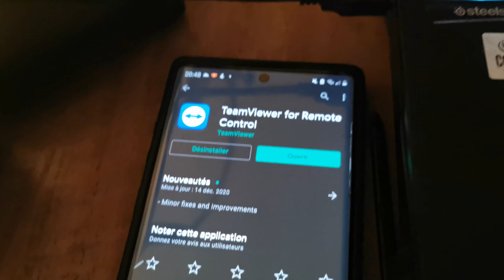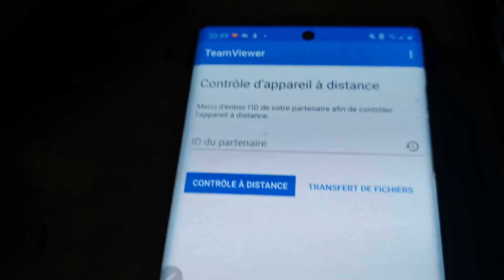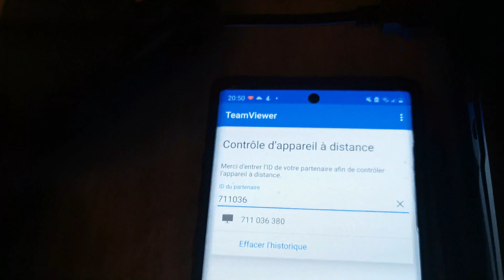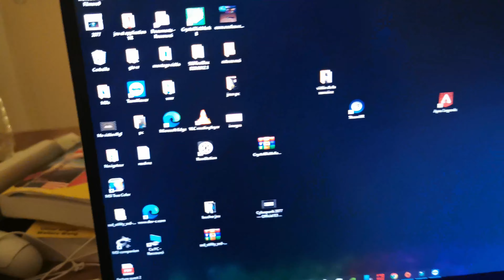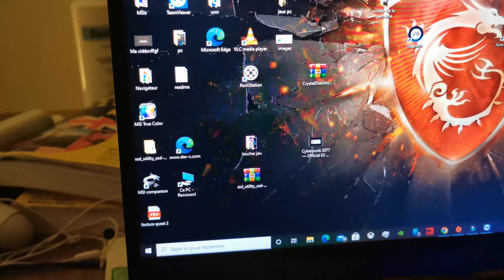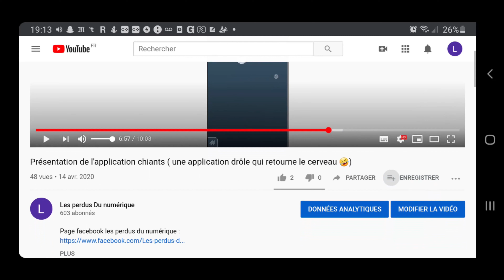Streamer l'écran de votre PC directement sur votre téléphone, (contrôler votre PC à distance )